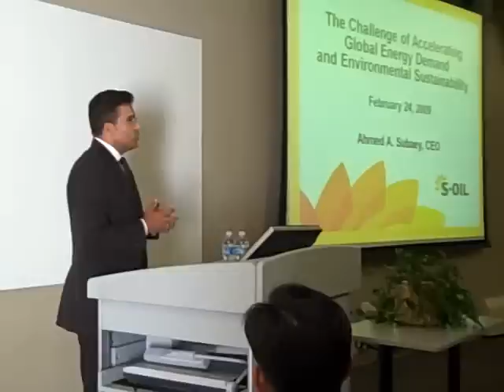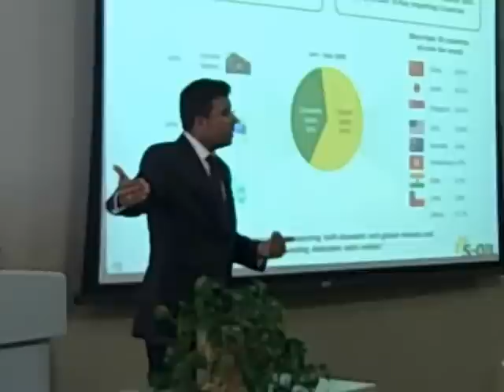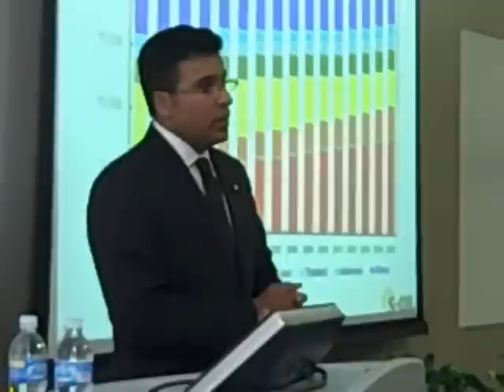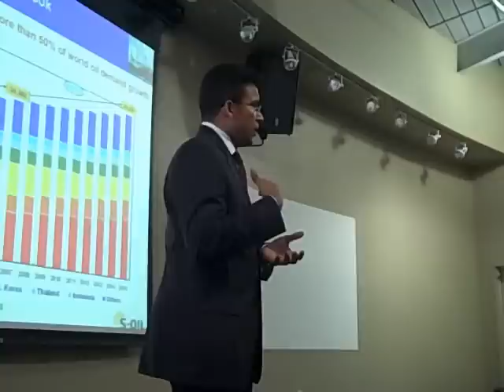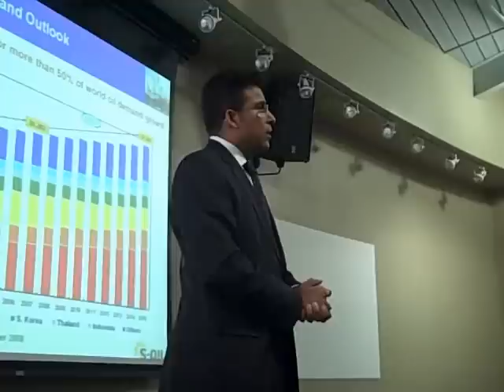Northern Arizona University - CEO Speaker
Ahmed Al-Subaey ('85 EE), S-Oil CEO, spoke of energy interdependence and his time in Flagstaff at a presentation on February 24. Still not yet 50, Al Subaey now serves as the CEO of S-Oil, one of South Koreas largest and most profitable companies.

Al-Subaey's campus visit was part of the Franke CEO Speaker Series and the event was cosponsored by the Center for International Education and the College of Engineering, Forestry, and Natural Sciences.

Al-Subaey presented on The Challenge of Accelerating Global Energy Demand and Environmental Sustainability. In advocating energy interdependence, he argued that by developing strong relationships between producing and consuming countries for the allocation of energy supplies and by collaborating across borders for renewable energy development, nations underscore their shared energy future and their responsibility to advance energy security.